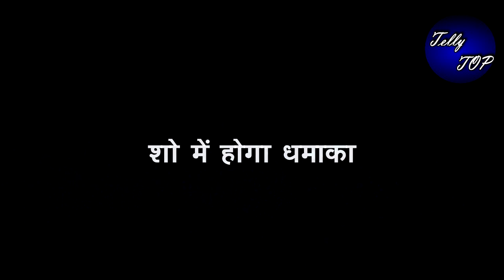BHAGYA LAKSHMI || लक्ष्मी चलाएगी AUTO,ऋषि को “सही समय पर ले जाएगी अस्पताल”